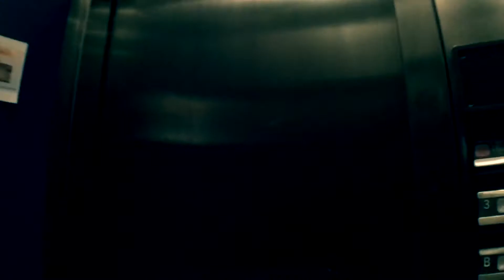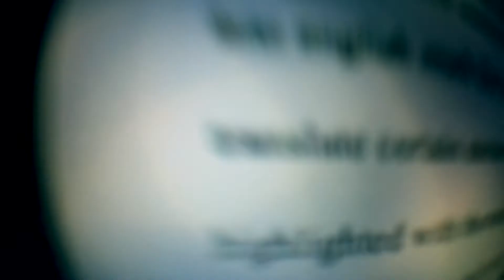Logan Oakes: Vlog #6 - University - Regina Saskatchewan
Hey guys!